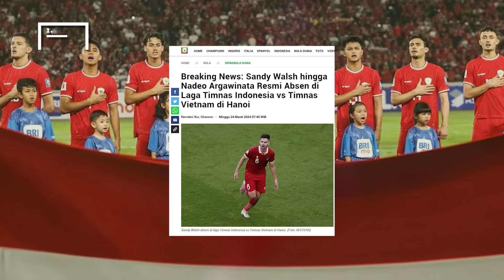Menumpuk Petarung Berani Mati Melawan Provokasi Vietnam - Prediksi Starting Indonesia Hadapi Vietnam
Timnas Indonesia bakal ketambahan amunisi anyar jelang laga kedua melawan Vietnam. Thom Haye dan Ragnar Oratmangoen diprediksi bakal memainkan laga debut perdananya setelah resmi disumpah menjadi Warga Negara Indonesia. Hadirnya kedua pemain tersebut ini tentu semakin memperkaya prediksi starting line-up Skuad Garuda. Simak ulasannya sebagai berikut.